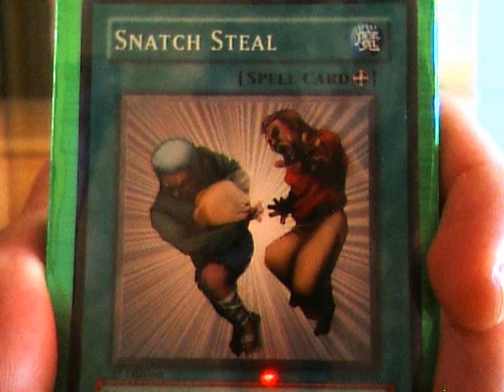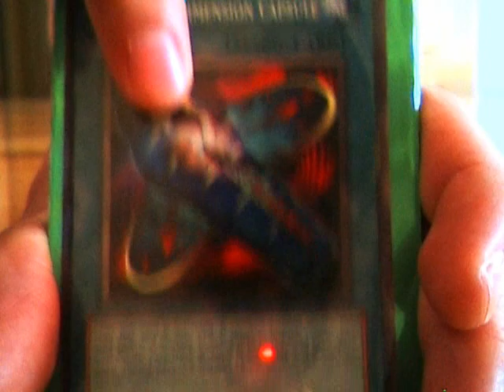Exodia deck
WELL JUST I JUST MAKE THIS n00b EXODIA DECK...so boring!